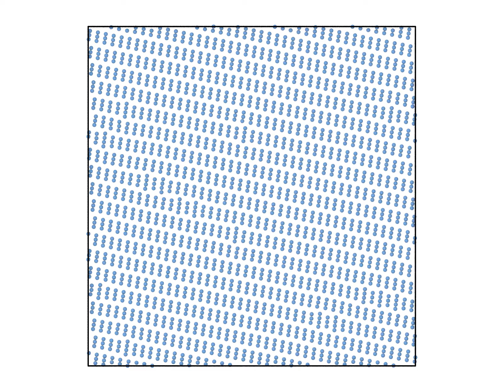Self-Assembly of Core-Corona Colloidal particles: Crystal Clusters I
Isotropic Crystal Cluster Potential  generates self-assembling of colloidal particles : Equilibration carried out in the NVT ensemble  at low temperature T=0.0001 employing N=2500 particles. At low density, clusters of linear trimers  are found. The potential is built up by using a soft core wall plus a soft core non-exponential function as found in  crystal clusters mesophases made of  penetrable spheres.